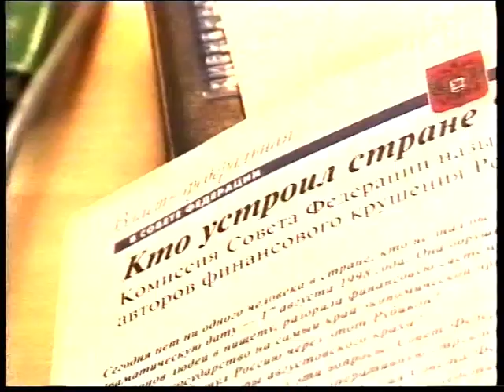Новости 1999 04 02 №5